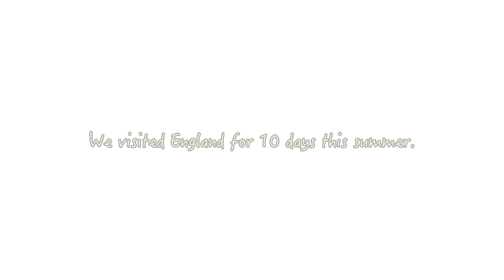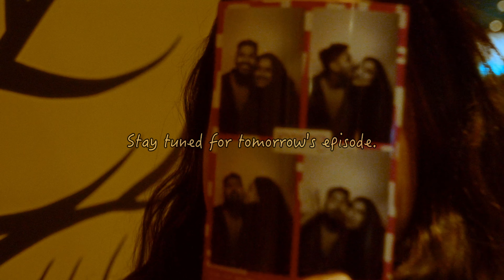I Traveled England for 10 Days | This is Day 1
Welcome to Day 1 of my 10-day journey through England! 🇬🇧✈️ In this first installment of my travel vlog series, I'm taking you along as I begin exploring the stunning landscapes, rich history, and vibrant culture of England.

From the bustling streets of London to the serene countryside, follow my adventures as I uncover hidden gems and iconic landmarks. I'll share my first impressions, travel tips, and must-see spots for anyone planning their own English adventure.

Whether you're a seasoned traveler or vicariously exploring from home, join me in experiencing the magic of England!